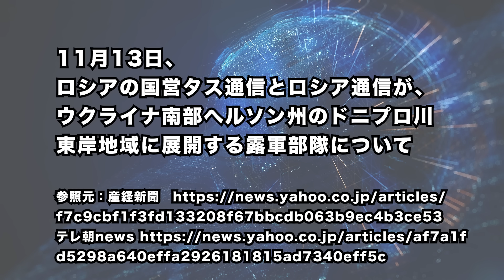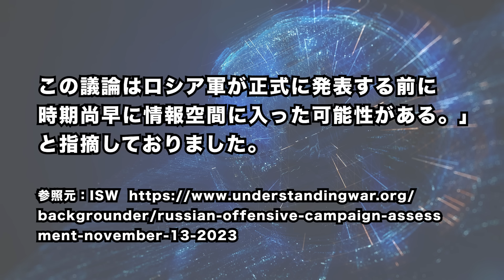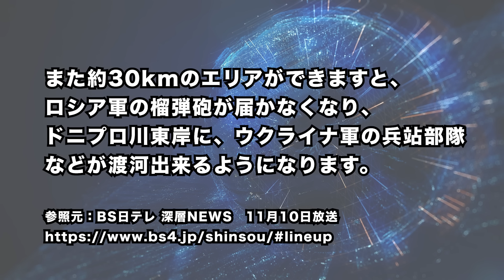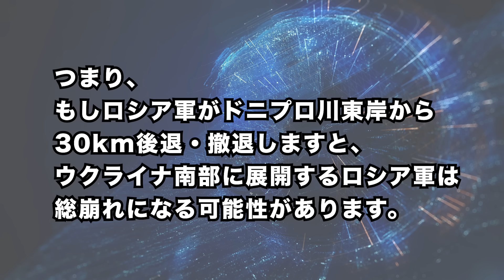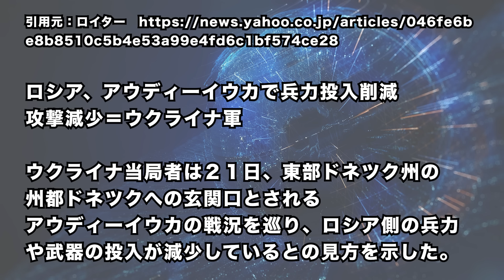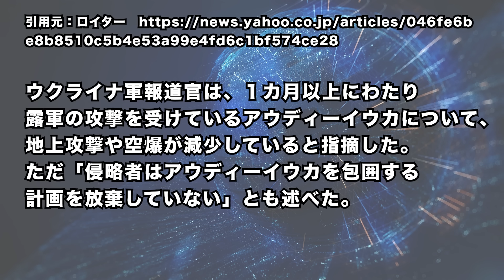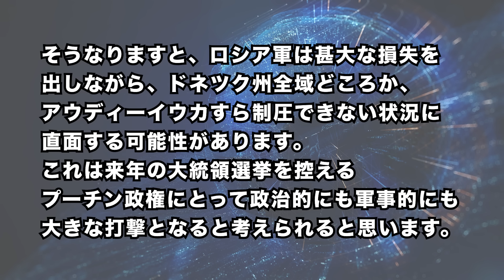2023/11/23 プーチン大統領「ウクライナ侵攻〇〇を考える必要がある」=G20で発言。ロシア軍南部司令官が「ドニプロ川東岸から30km後退・撤退」を提案=ゲラシモフ参謀総長が承認か?